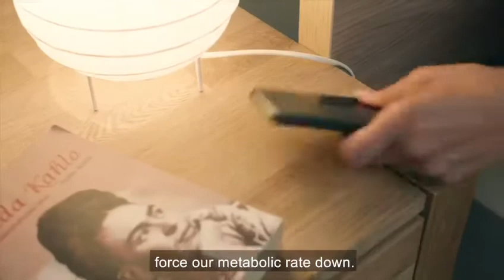SlimBum - LOSE WIGHT IN SLEEP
This is what we have all dreamed of concerns! Lose weight while you sleep!

Medical measurement series: 40 patients and ALL have lost weight.

Without changing functions and without changing movements.

Over 10 kg in 12 weeks.

Some studies need that we lose weight while sleeping. Sounds strange, but that's how it is! I sleep our body our hormone. Muscle growth and metabolism take place during sleep.

We use the principle of permeation.

SlimBum is treated with substances which your body belongs to a different thermogenesis. And when you have a central heat development, you burn yourself more more. In his sleep, just awesome.

SlimBum is a bed pad filled with herbs that can boost your metabolism and make you lose weight while you sleep.

effect

The SlimBum bed pad is made from a powder mix from our own fabric treatments. These substances penetrate our body through permeation and aspiration. There you have an increased thermogenesis, also an initial metabolism.

Medical studies check the effect. Keep in mind that it is a metabolic process that is still being. How fast and how much you lose weight is an individual process.

application

Please place the SlimBum bed pad between two sheets. Place the SlimBum bed cover in such a way that you are lying with the middle of your body. Wrap the rubber bands around your mattress to keep the SlimBum bed pad in the correct position. Tighten your sheets and enjoy the supportive effect of losing weight while you sleep.

Care instructions

Ventilate and shake regularly.

ATTENTION: Washing differentiates the effect!

For hygienic reasons, which we cannot be seen for a period of one year.

Product details

Bed pad: 67 cm x 88 cm

Customs: 100% cotton

Filling: 100% PES hollow fiber + powder mixture

*translated with google translate